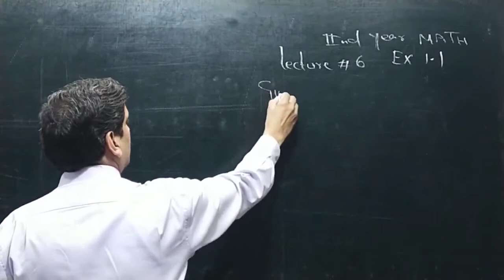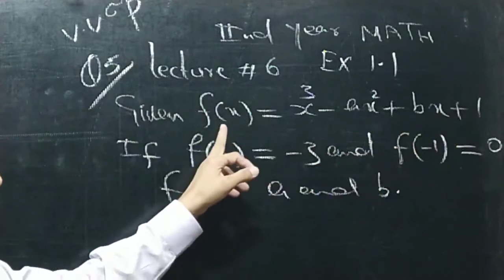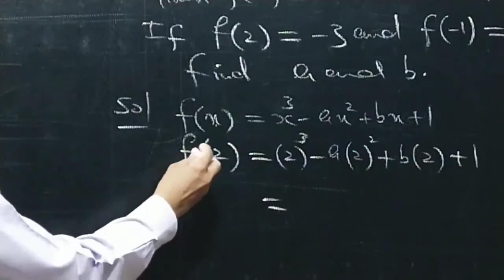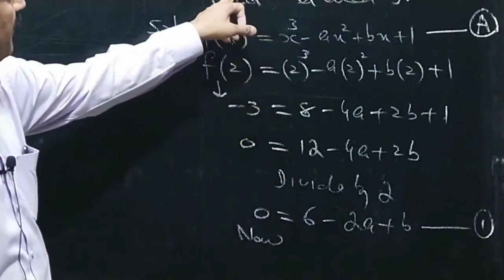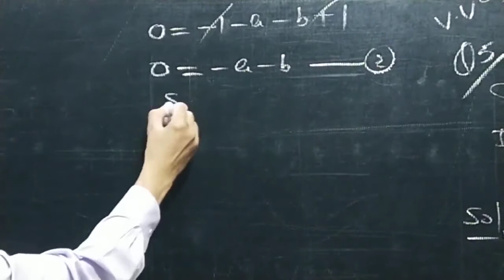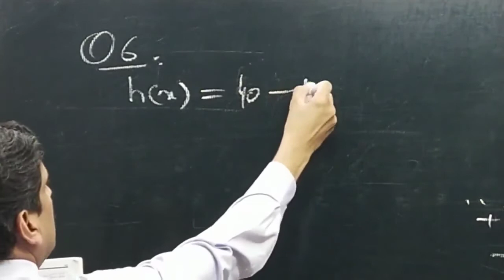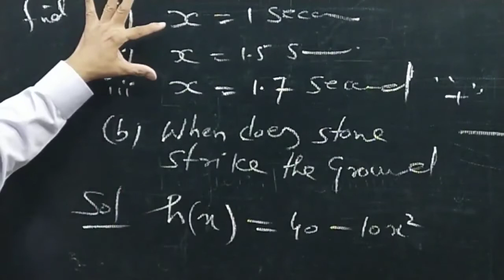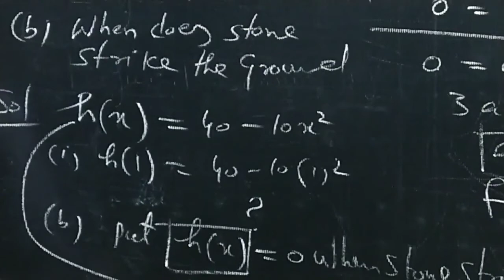12th Class Maths 6th Lecture By Sir Abid Raza